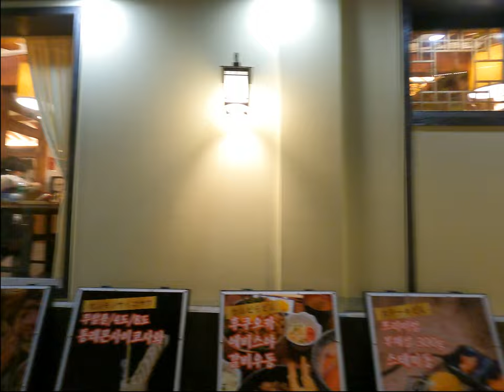🇰🇷익선동 카페와 맛집에 가 보셨나요?/Have you been to Ikseon-dong cafes and restaurants?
안녕하세요!!!
이번 영상은 토요일 저녁 이쁜 카페와 맛집이 많은 익선동한옥거리입니다.
이곳은 우리의 전통한옥들이 모여 살고있던 골목을 분위기 좋은 카페와 맛집으로 재 탄생시킨 거리입니다.
인테리어를 멋지게 한 카페도 많아서 사진찍기도 좋고, 음식맛도 좋아서 줄서서 대기하고 있다가 들어가는 곳도 많이 있습니다.
그럼 같이 걸어볼까요?
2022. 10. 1(토) 7:20오후
날씨 : 맑음
온도 : 21℃

hello!!!
This video is Ikseon-dong Hanok Street with many pretty cafes and restaurants on a Saturday evening.
This is a street where the alley where Korean traditional hanok used to live has been reborn as a cafe and restaurant with a good atmosphere.
There are many cafes with stylish interiors, so you can take pictures and the food tastes good, so there are many places where you wait in line before entering.
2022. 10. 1 (Sat) 7:20pm
Weather: sunny
Temperature: 21℃